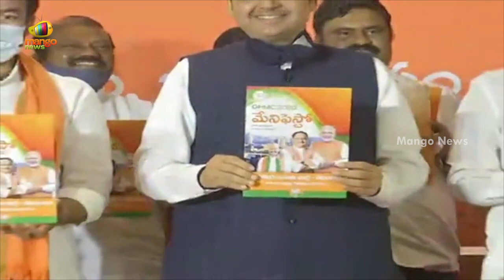BJP Releases Manifesto For GHMC Elections 2020 | Telangana Politics | Mango News